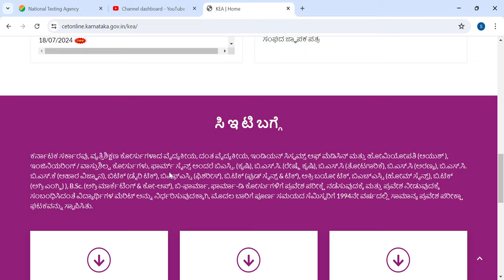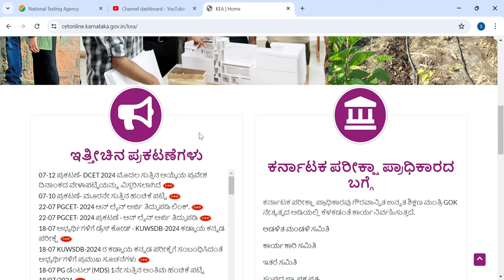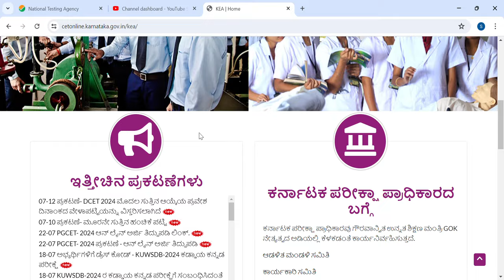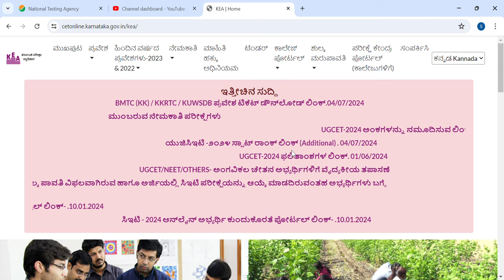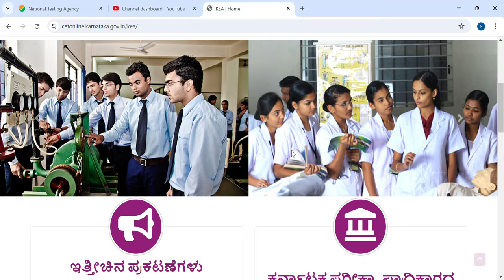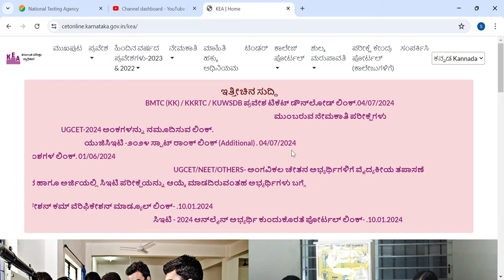KCET ENGINEERING IN LESS FEES|BIG CHANCE|TRICKS|KEA|KARNATAKA|students solution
Upi id:hatersvtu@ybl